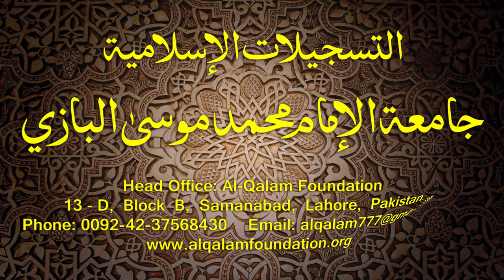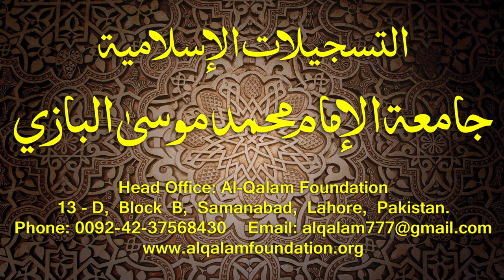Hidayatun-Nahve Dars - 63 - page - 043 - by Maulana Muhammad Zuhair Albazi - 03/03/2015